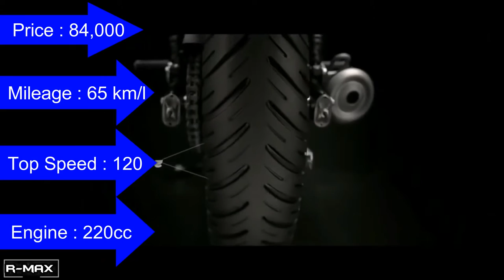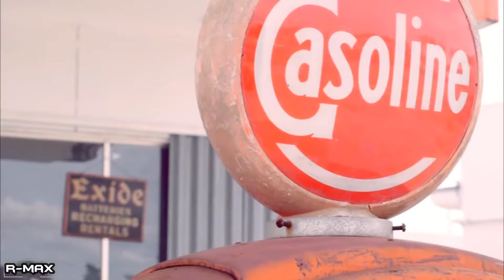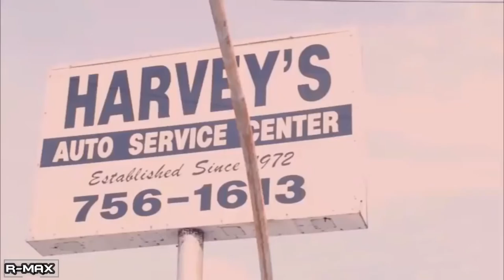cruiser bikes - top 10 amazing bikes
India top 10 cruiser bikes makes crazy about drive everybody